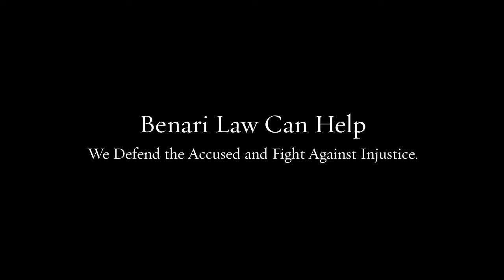Internet Crimes Lawyer West Whiteland PA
Our team of lawyers brings decades of combined experience to your defense.

Federal crimes
White collar crimes
Internet crimes
Drug crimes
DUI/DWI
Theft crimes
College student arrests
Juvenile crimes

200 W Front St, Media, PA 19063